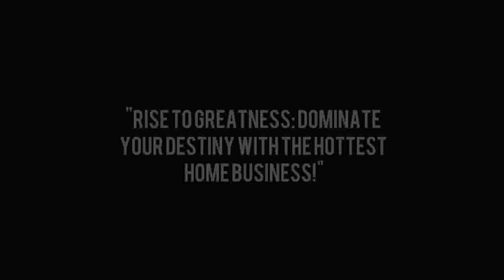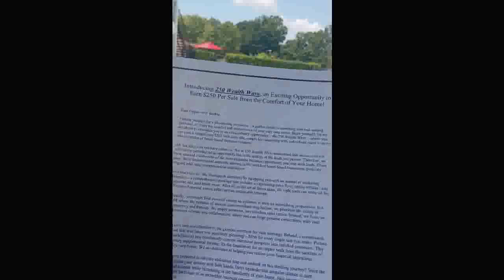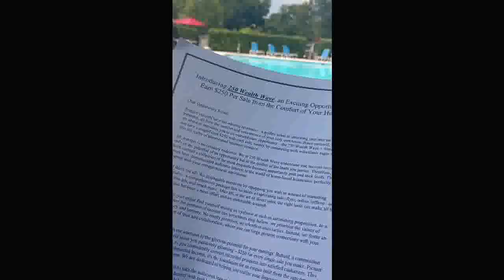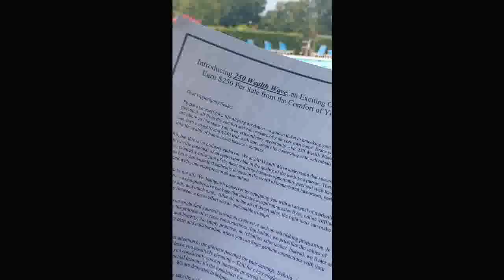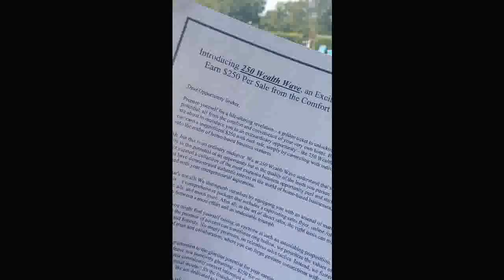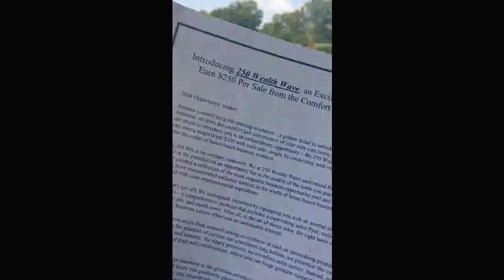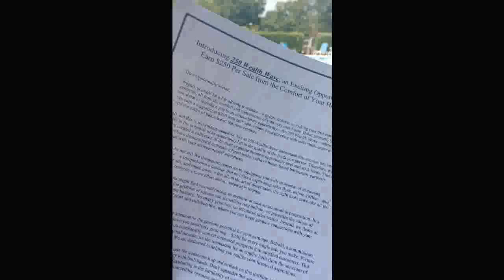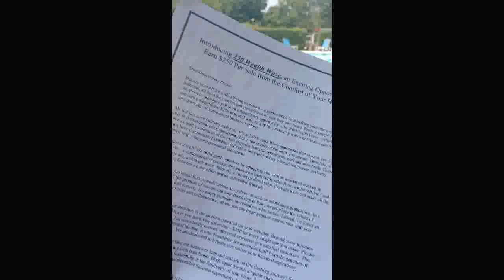📪🏧 Mailbox Magic: Make Money By Mail! 💌💳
make money by mail - *make money by mail* mailing flyers *mailbox cash* best home based business opportunity* to start. 💌💡 Are you ready to unlock the secrets of making money by mail? 🏆📬 In this exciting video, we'll show you how to leverage the power of direct mail marketing to boost your earnings and achieve financial success. 📈💵

📪🎯 Imagine receiving a steady stream of income right in your mailbox! 📫💲 Our step-by-step guide will walk you through innovative mailing strategies that have proven to be highly lucrative. 📈💼 Whether you're a beginner or experienced entrepreneur, this video is packed with valuable insights to maximize your profits. 📭💰

📮✉️ But that's not all! We'll reveal little-known tips and tricks to make your mail-based ventures even more successful. 💌🔍 Plus, we have an exclusive offer for you!

📬🚀 Ready to take your income to new heights? 🌟💸 Don't miss this opportunity to learn from industry experts and discover the untapped potential of mail-based businesses. 📪💳 Whether you want to earn extra cash or create a full-time income stream, this video has got you covered! 🎥💼

📧🎓 So, what are you waiting for? 📩📨 Don't delay, start your journey today! 🚀💰

 so there will always be an easy ways to make money online for everyone!
 i prefer sending flyers or postcards to people who want to make money by mail order that have a good income and that are in the market right now to buy.

 there are so many ways you can make money from home simple with a click of a mouse and getting started is easy.
 so i created this channel to help share my experiences and show you how to make money fast just like i am doing now.
how to make money mailing postcards from home | money making direct mail postcard.
freelance writing is a great option for people looking for a way to make money online without having to spend any money getting started!
fast mail order system  make money mailing flyers  best home based business opportunity for 2023  make money by mailing letters  mailbox money millionaires  millionaire mailer  the millionaire mailer  mailbox money opportunity  how to make money mailing flyers  make money mailing flyers from home  make money mailing from home  direct mail business opportunities  make money mailing postcards.

make money by mail - make money for emails ($3.00 per email) | make money online
make money by mail - make money sending emails (practical guide)
make money by mail - how to make money writing emails in 2023 (for beginners)
make money by mail - 3 ways to make money freelance writing emails
make money by mail - $50,000,000 from email marketing (here’s 10 ways for you)
make money by mail - make $100 a day sending emails with this 1 trick
make money by mail - thrifting longchamp michael kors | let’s make money!
make money by mail - make easily $20,000/month sending emails (realistic)
make money by mail - cash in the. mail